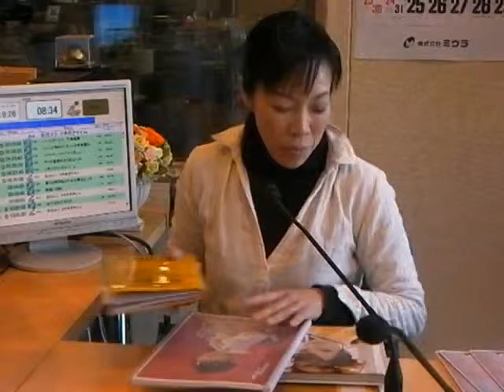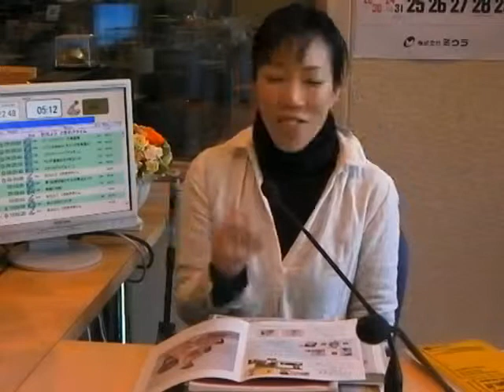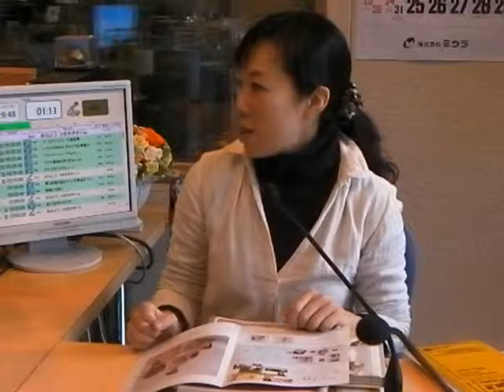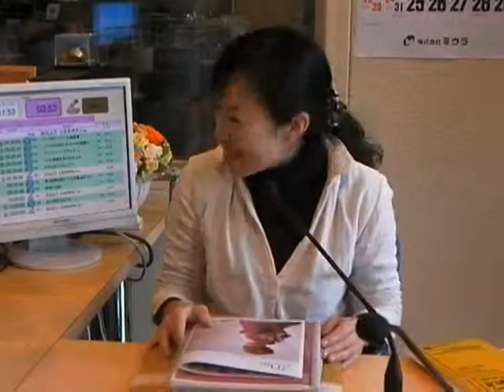キラキラ☆HappyDays(2012年12月26日(水))成人式フォト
あけぼのスタジオの一年間を振り返ってのエピソードと、成人式写真について
あけぼのスタジオ　真安　綾さんにお話いただきました。